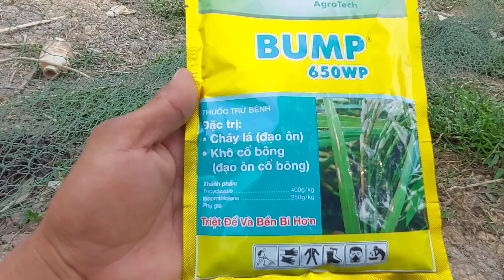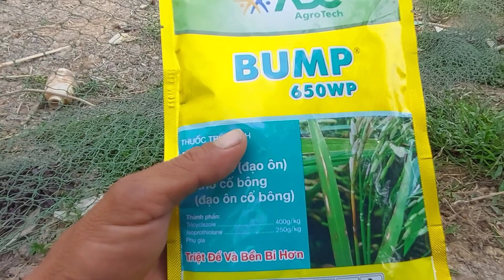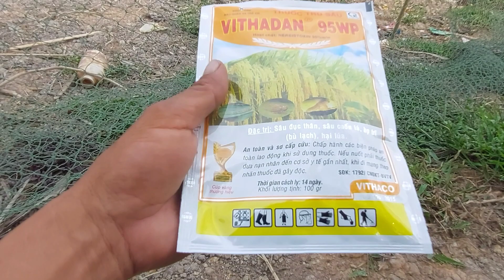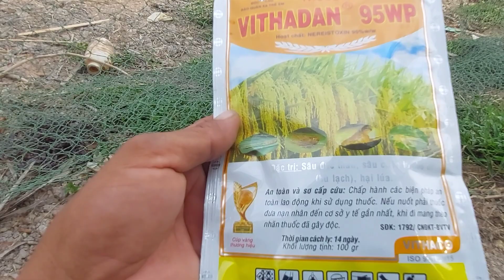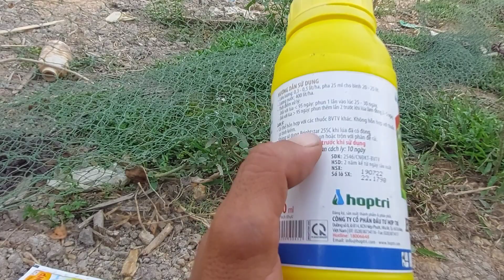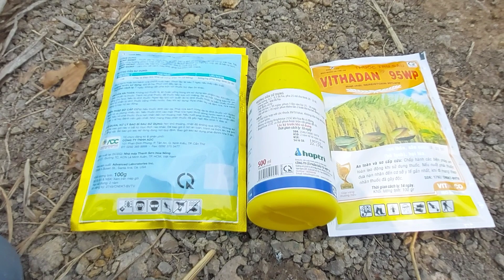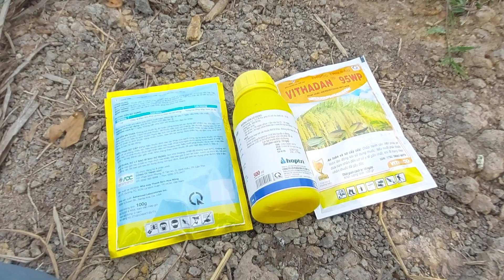Lúa om18 sạ 25 ngày cần phun thuốc gì?